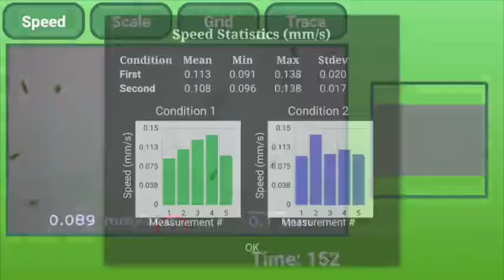Euglena speed experiment.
Measuring Euglena speed under different light conditions. Euglena are approx. 50–80 micrometer in length. Speed is real-time.

Citation: Kim H, Gerber LC, Chiu D, Lee SA, Cira NJ, Xia SY, et al. (2016) LudusScope: Accessible Interactive Smartphone Microscopy for Life-Science Education. PLoS ONE 11(10): e0162602. doi:10.1371/journal.pone.0162602